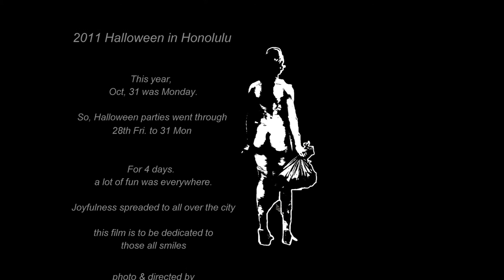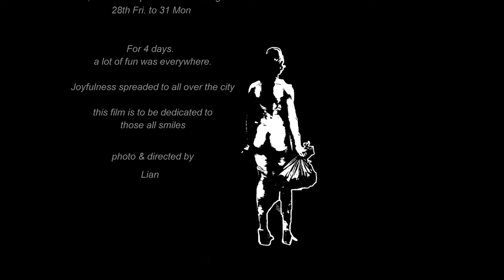2011 Halloween in Honolulu [HD]1080p : High-resolution Photo Movie wiz Great Sound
Enjoy with this great Club-Mix sound, Avicii - Levels,Dimitri Vegas & Like Mike - REJ,Steve Angello & Alex metric - Open Your Eyes and more !!! ﾃﾝｼｮﾝ上るclub mix ♪(｀∀´)【10月末のハワイ！】HD
photo & produced by Lian
Avicii - Levels & Sebastian Ingrosso & Alesso - Calling W/ Dimitri Vegas & Like Mike - Generation X
Alex Metric + Steve Angello - Open Your Eyes
Quintino & Apster - Epic w/ Chuckie - let The Bass Kick
Save The World Tonight - Swedish House Mafia